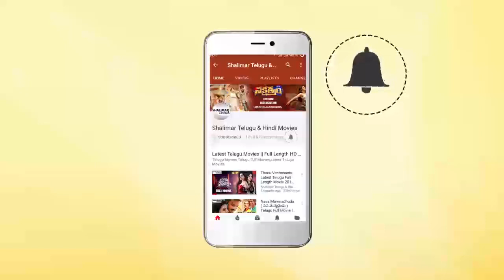Tammareddy Bharadwaja Fires on BJP MP Chintamani Malviya Controversial Comments on Heroines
Watch Tammareddy Bharadwaja Fires on BJP MP Chintamani Malviya Controversial Comments on Heroines